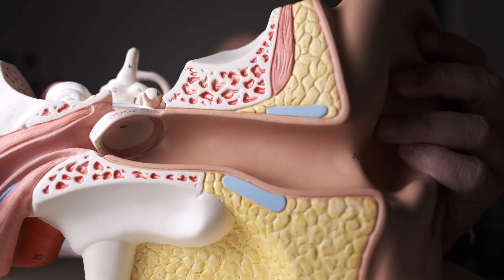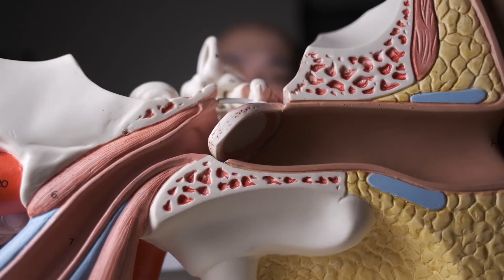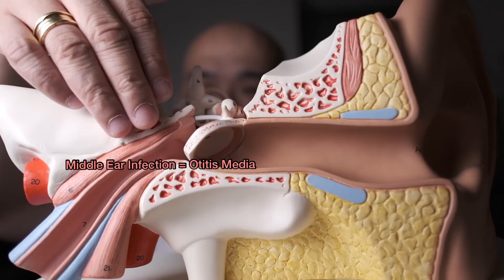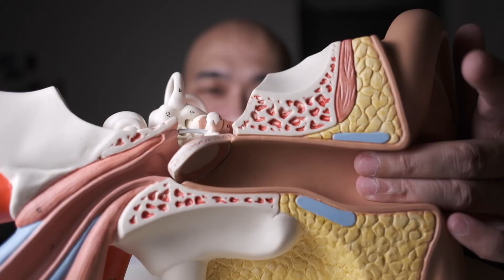Epektib ba ang Suka (Table Vinegar) as Gamot (Home Remedy) sa Luga?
What’s up guys! Welcome back to earflix ang channel na dedicated to create hearing awareness to through the use of information about the ears, how to use your hearing aids, how to use your hearing implants, at syempre mga speech therapy techniques na makakatulong sa inyo makadinig ulet at maintindihan pa lalo ang ngyayari sa inyong tenga.

Para sa mga bago sa channel na to may name is Eros is akong Clinical Audiologist at hearing loss educator sa Singapore. Kaya natin ginagawa itong vlogs na to is para maging aware tayo at makabuo ng 1,000,000 hearing hearos advocates sa bansang pilipinas.

Ang topic natin for today is about Epektib ba na home remedy ang suka? Yan so pangatlong episode na natin ng Home Remedy Series.

Lets break it down, Ang Table Vinegar ay ang commercial name ng solution natinatawag nating acetic acid. Ang 100% na acetic acid ay tawag ay glacial acetic acid, ang 4-8% ng glacial acid ang tawag ay Table Vinegar. Mainam ang suka as surface disinfectant laban sa mga harmful na bacteria at mga fungi.

Now pagdating sa tenga alamin muna natin ang mga parts na involve sa serye na to.
By now pag sinabi nating luga or otorrhea ang affected part ay ang outer ear at middle ear. Kung di pa kayo familiar sa luga or otorrhea sa taas anjan yun link natin about it.

Ang Middle ear natin ay isa sa mga sterile part ng ating auditory system, ito ay binubuo ng ear drum ossicles at ang ating eustachian tube.

Ang External ear natin ay ang NON STERILE part ng ating auditory system ito makikita natin ang Pinna at ang ating ear canal, kaya siya non sterile kasi para siyang balat exposed sa environment, anjan din makikita ang mga sweat glands at ang ating tutuli na nag tratrap ng bacteria at ng mga foreign objects.

Tulad nga ng nabangit natin kanina ang table vinegar or suka ay isang surface disinfectant, maganda siya as pang disinfect ng surfaces, pero dahil nga ang pagdadaanan ng vinegar solution ay sa external ear na kung saan ay maraming mga non sterile na mga bagay, makakasama ito sa tenga at maaring mapalala ang infection

Para sa expert ENT:
Prof Norberto Martinez

Musician: LiQWYD